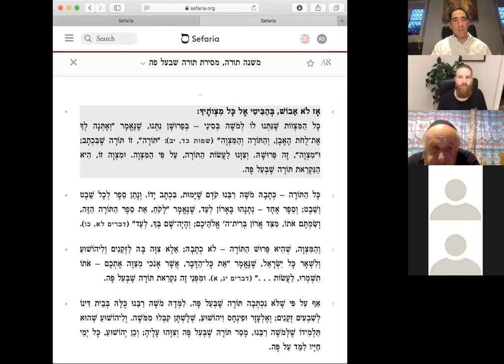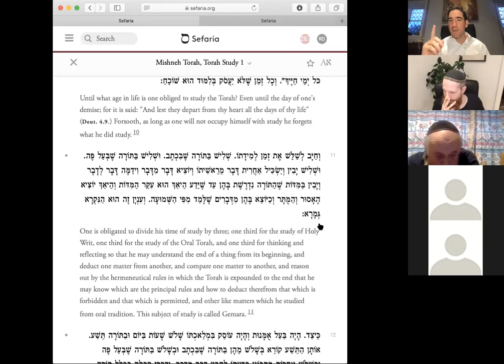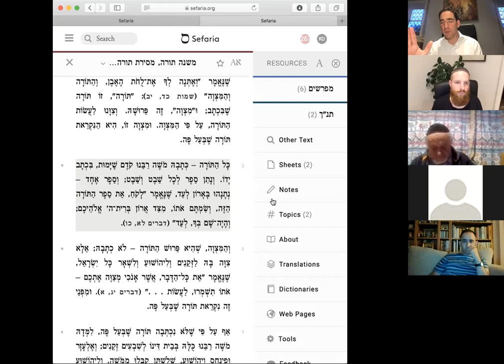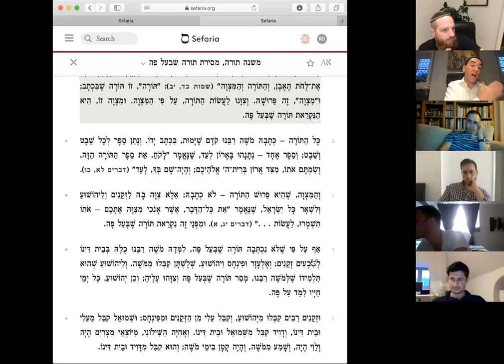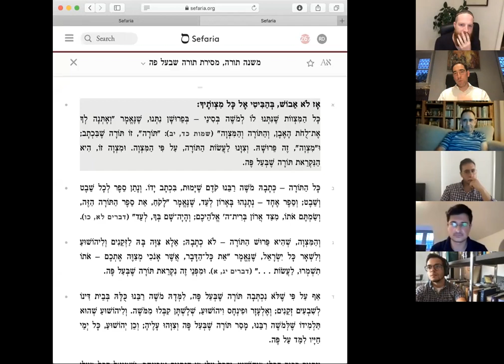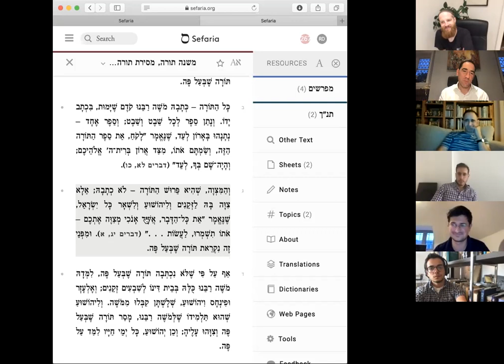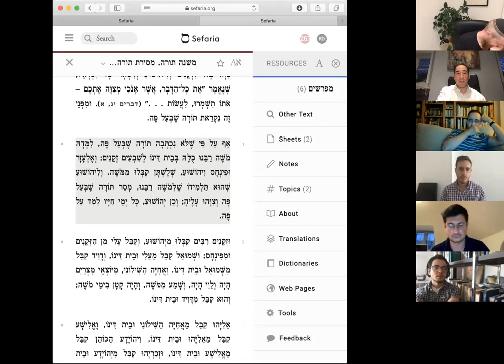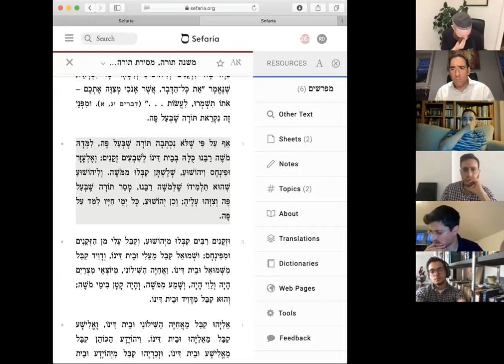Intro to Mishneh Torah: Part 1 of 5 - Rabbi Joseph Dweck (WEEK 2)